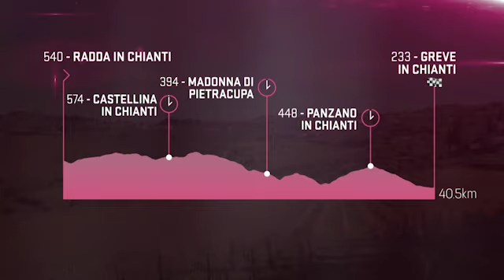Giro d'Italia Highlights - Stage 9